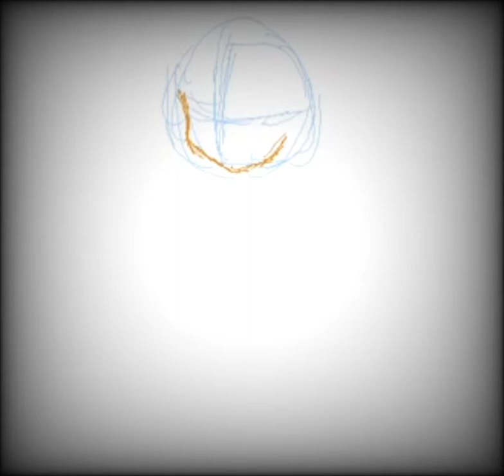Halloweeb succubus speed drawing 6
Ps I hope your enjoying spooptober/Halloweeb month

Song: the ghost by ncs